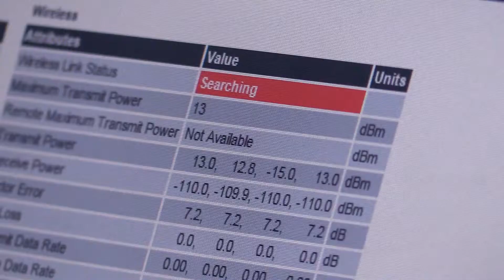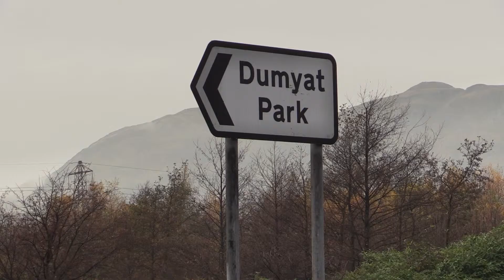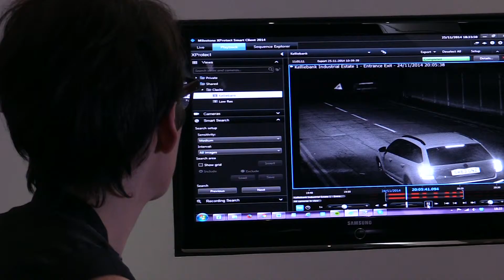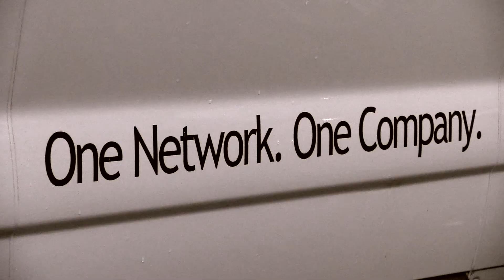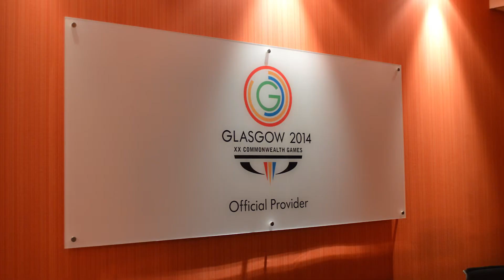Boston Networks Clacksfirst BID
Boston Networks uses the latest IP video solution to help Clacksfirst BID cut crime by 50% across10 business parks in Clackmannanshire.